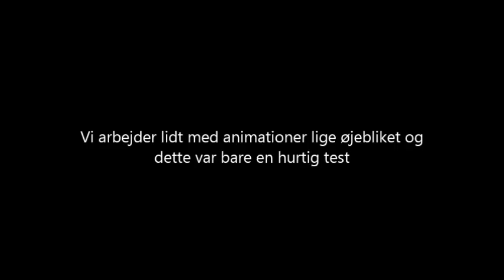The 46 64 - Første forsøg på animation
Bare en lille